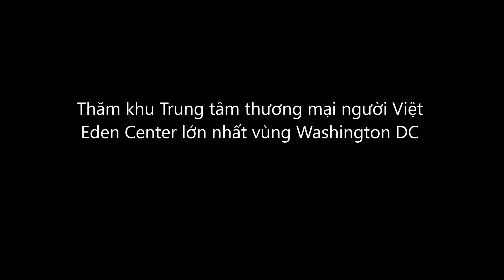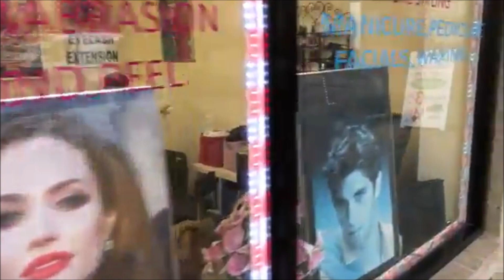Thăm khu Trung tâm thương mại người Việt Eden Center lớn nhất vùng Washington DC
Được thành lập cách đây hơn 36 năm và 9 năm sau khi đợt người Việt tị nạn đầu tiên đặt chân lên nước Mỹ.   Khu trung tâm thương mại Eden Center nằm trên đại lộ Wilson thuộc thành phố Falls Church đã trở thành một trung tâm thương mại văn hóa và chính trị của người Việt vùng Virginia, Washington D.C và Maryland...